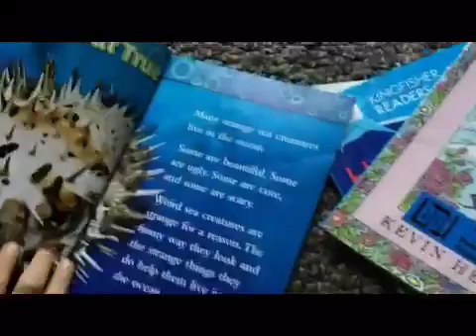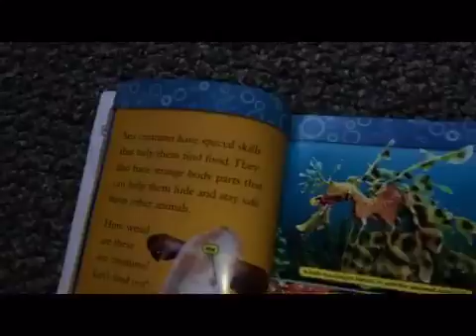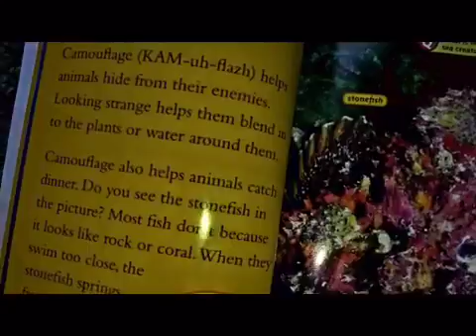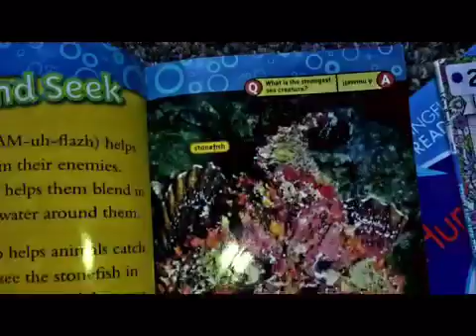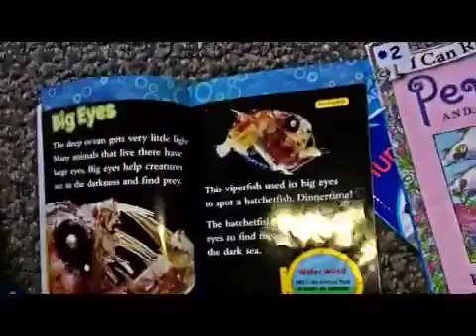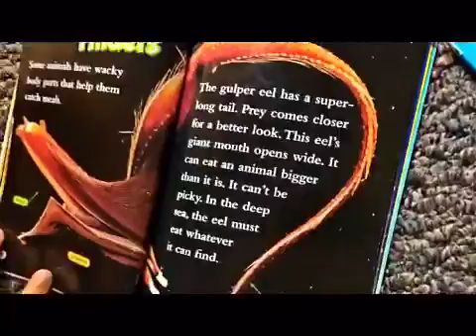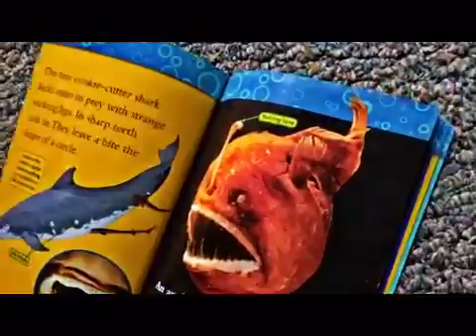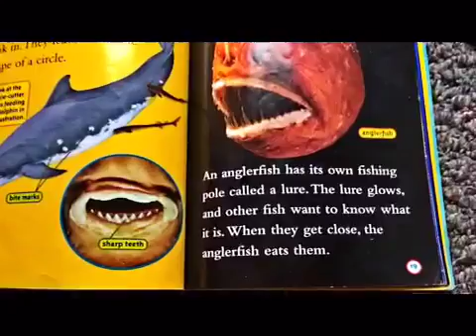Weird sea creatures